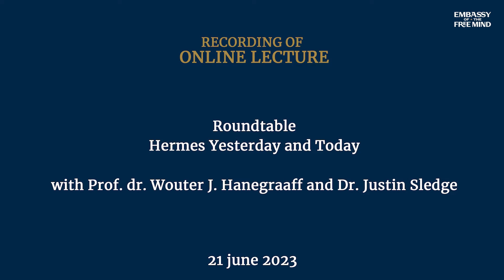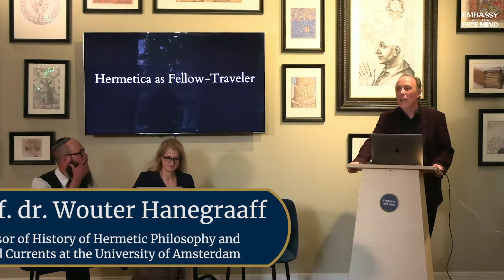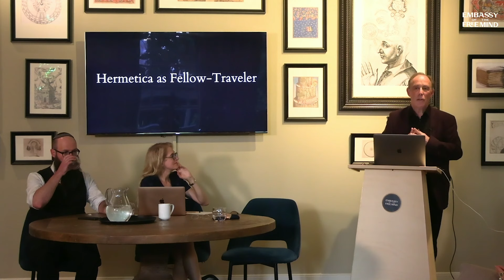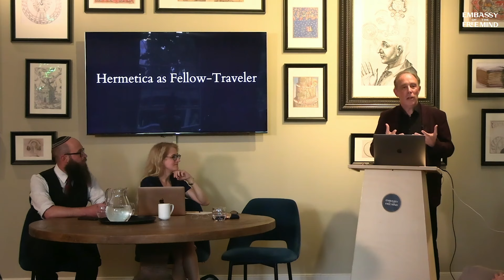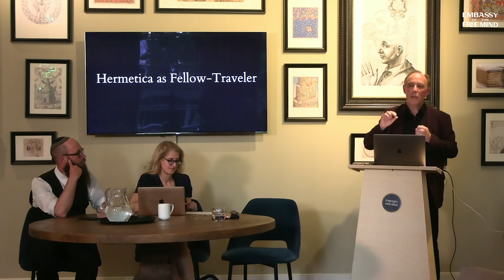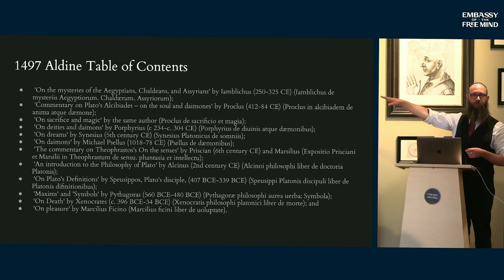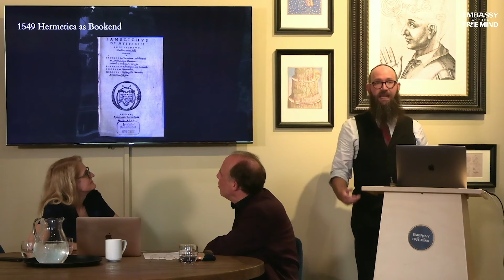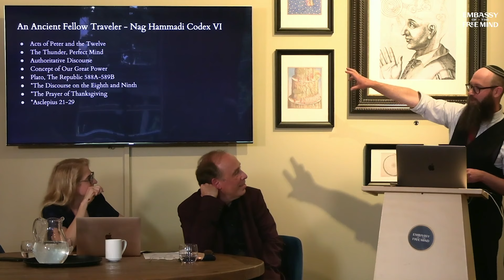Roundtable 'Hermes Yesterday and Today' | with Prof. dr. Wouter Hanegraaff and Dr. Justin Sledge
ONLINE LECTURE
This event brings together two of the most prominent voices about hermetic traditions and discourses. Wouter J. Hanegraaff is Professor of History of Hermetic Philosophy and Related Currents at the University of Amsterdam. He has many scholarly publications, including his most recent book, Hermetic Spirituality and the Historic Imagination. Justin Sledge is the creator of the YouTube channel, Esoterica, which has more than 300K followers. Following short impulse statements by the two speakers, a moderated discussion will take place. Both the in-person audience and people who view remotely will have the chance to pose questions. In this way, we hope to include the perspectives of scholars, practitioners and anyone interested in hermetic texts and the traditions and discourses that they have sparked.